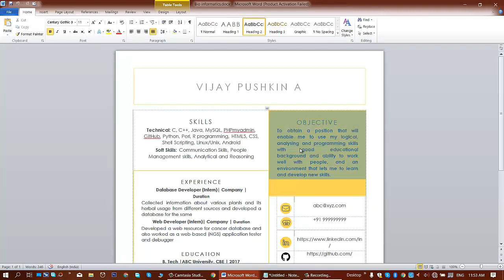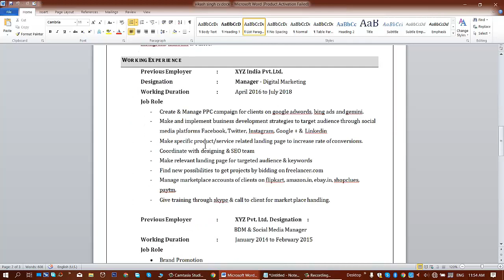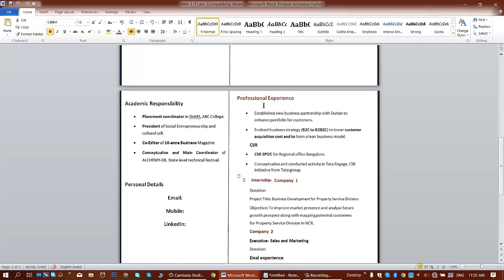Experience Resume format | Resume format for Experienced| How to Make Resume| how to make resume Job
Resume format for Experienced | Download Resume format for Experienced

★ Important Links ★

☐ Liked?